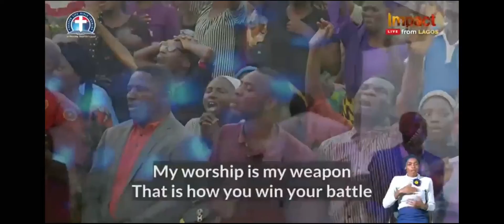Dunsin Oyekan || Guest Music Minister at Impact 2022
Impact 2022 is a global outreach program for the youth and the young adult. Ministering live from Lagos Nigeria with Pst Dr Kumuyi as the Convener.